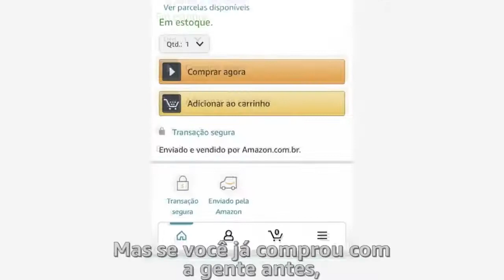FILAMENTO IMPESSORA 3D (Veja Antes de Comprar)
FILAMENTO IMPESSORA 3D. ONDE COMPRAR FILAMENTO PARA IMPRESSORA 3D BARATO Pla, Abs, Petg, Nylon, Hips, Flexivel, Tritan, Pva. Vou mostrar onde compro meu filamento barato online com frete gratis e de boa qualidade de impressora 3d. Esse filanetos tem garantia e qualidade muito boa.

00:00 Introdução
02:00 Assunto Principal
05:00 Insano isso
🎁 𝐌𝐚𝐧𝐝𝐞 𝐮𝐦 𝐩𝐫𝐞𝐬𝐞𝐧𝐭𝐢𝐧𝐡𝐨 ❤ (Me Avise no email)
RICARDO PIMENTA
Caixa Postal 266 - Cep: 32600971
BETIM / MG